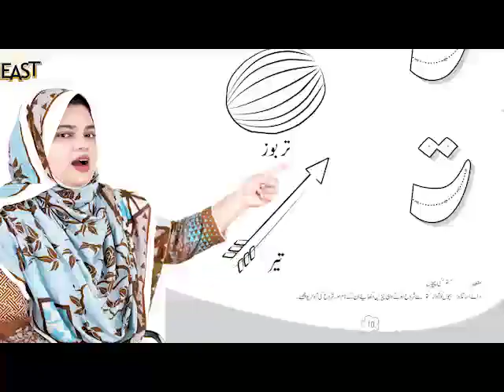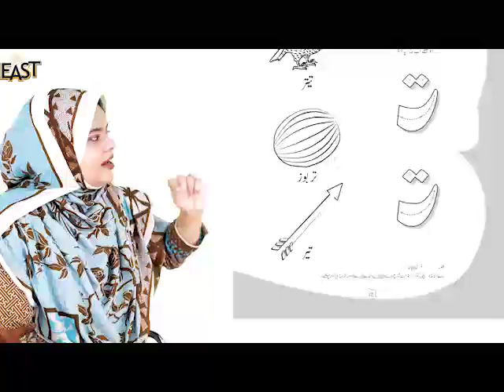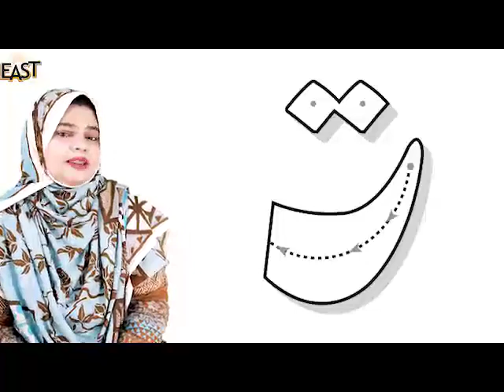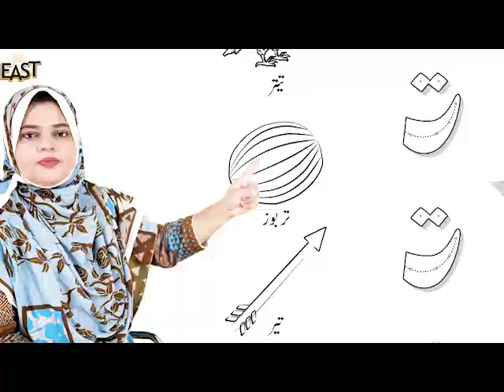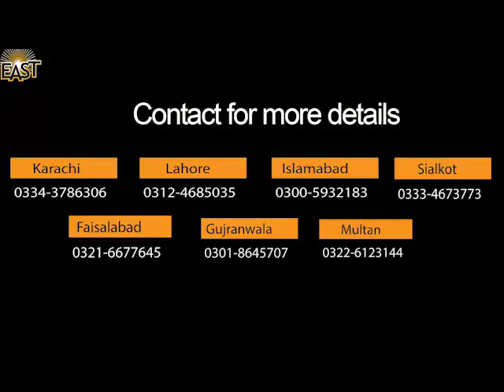Day 11 urdu preyear 2